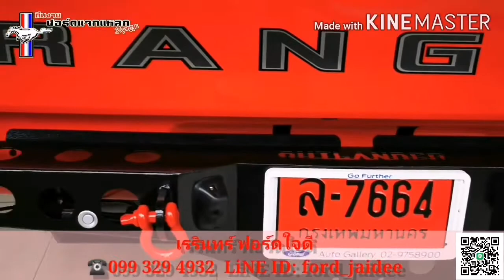ฟอร์ด​เรนเจอร์​ 4​ ประตู​ เกียร์​ออโต้​ ดาวน์​เพียง​ 79,000​แต่งตามคลิป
แต่งหนัก​ จัดเต็ม​ ฉบับสบายกระเป๋า​​